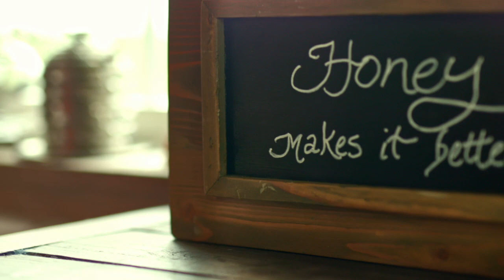Meet "Nature Nate" Sheets.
Meet Nathan "Nature Nate" Sheets and learn why Nature Nate's Honey Co. is proud to bring 100% pure honey to your family's table and make an impact beyond our honey bottle.